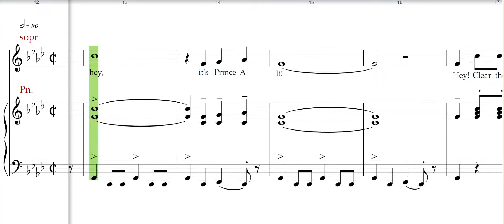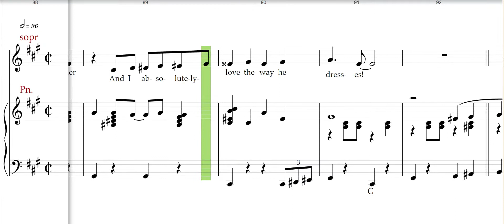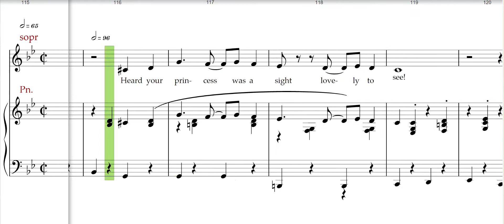Aladdin jr, Prince Ali, Girls rehearsal track